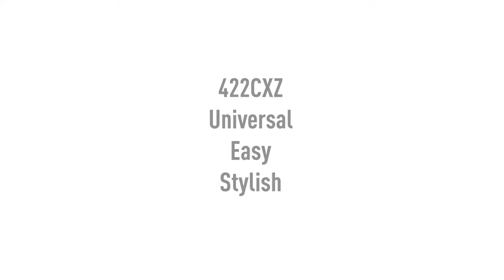FFin30s: 422CXZ universal garage door side hinge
Stylish residential garage door side hinge for Epco, Thyssen and Kingspan fingersafe panels.